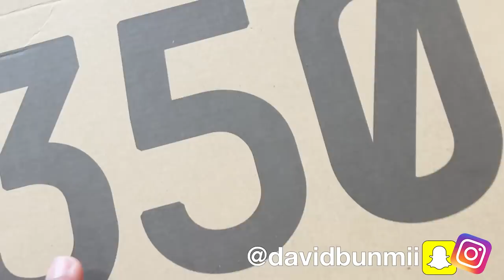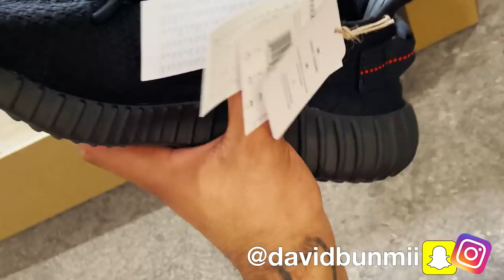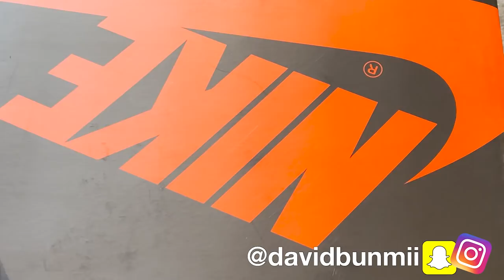My 2022 Sneaker Collection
Here is one of my most anticipated videos for a while. I failed to realise how many I actually had to a part 2 might be on the way 😏... Which shoe was your favourite.

Fav Plug: @TheLaceStop